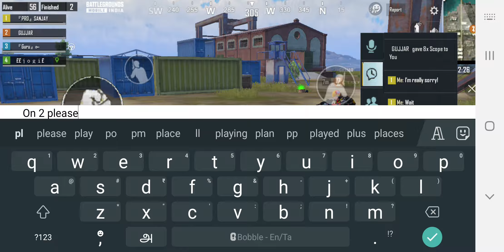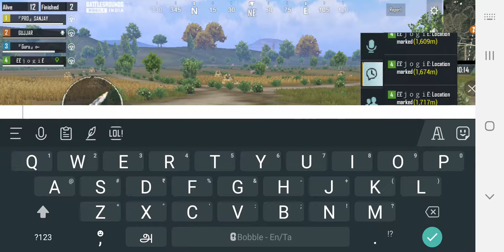18 September 2021